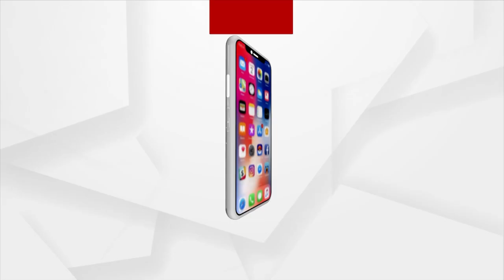Watch: Union Minister Dharmendra Pradhan's Address During Inauguration Radio Basudha